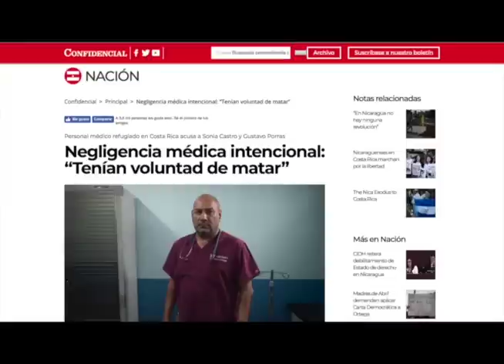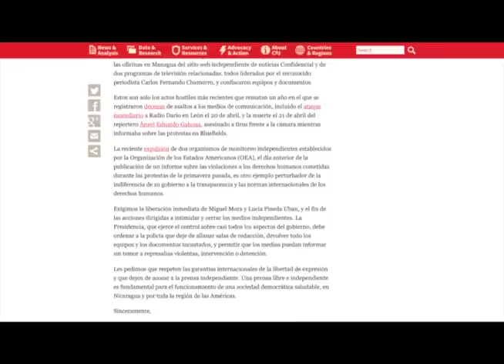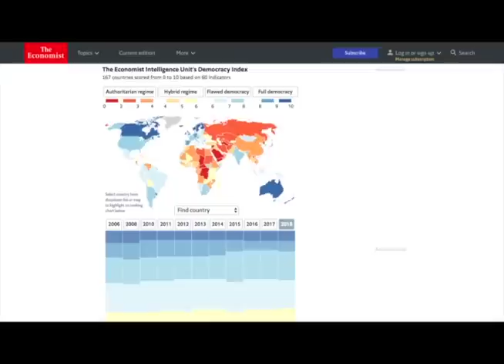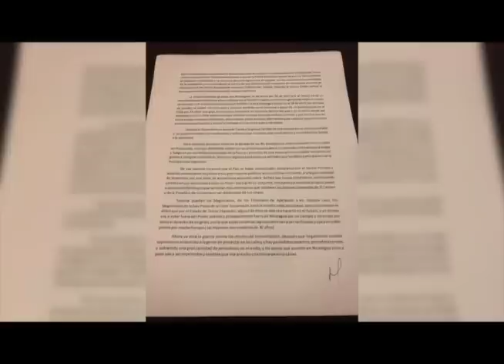Informe de Esta Semana: OEA decide iniciar la aplicación de la Carta Democrática a Daniel Ortega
Un análisis de las noticias más importantes de la semana en Nicaragua.